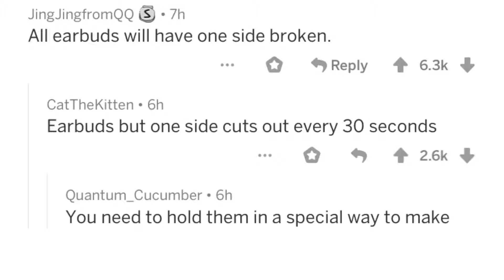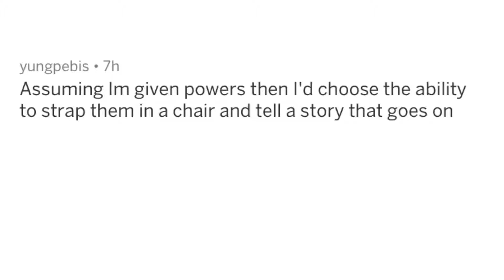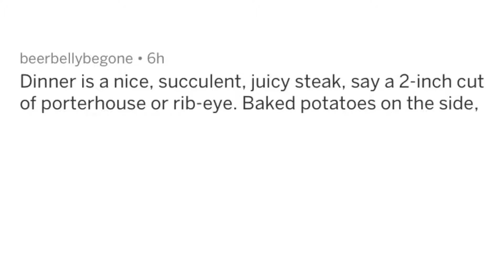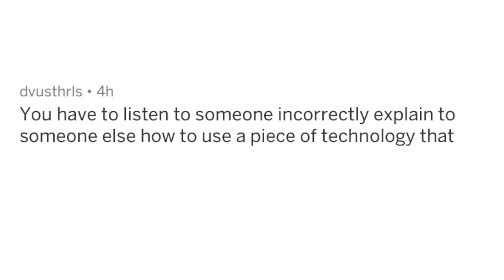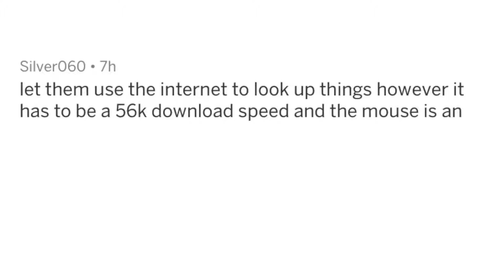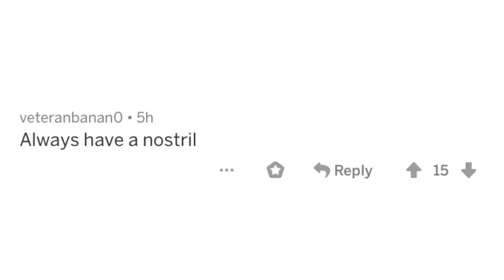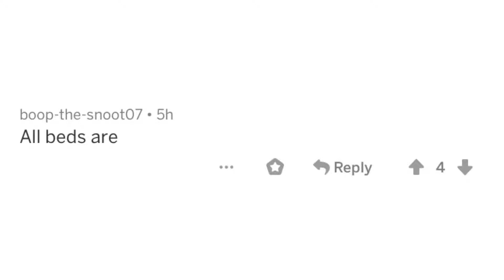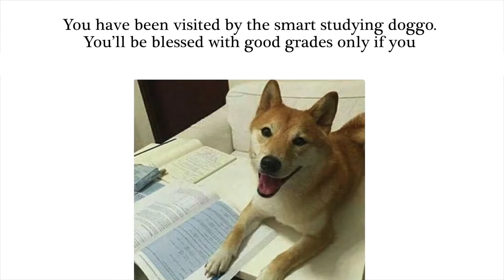Suddenly You're the Devil of Not-Quite Hell, What Not-Quite Tortures do you Devise?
Original description:
If you were ever put in charge of devising punishments for "heck" a not even purgatory but kind of an in-between where everything is just really annoying, how would you go about doing it?